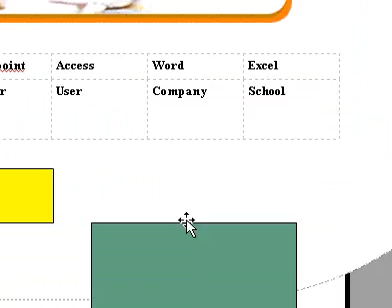Microsoft Office Publisher 2003 Automatically add bullets to a list